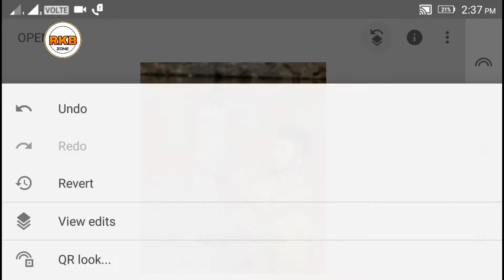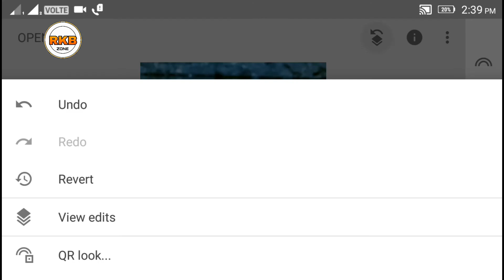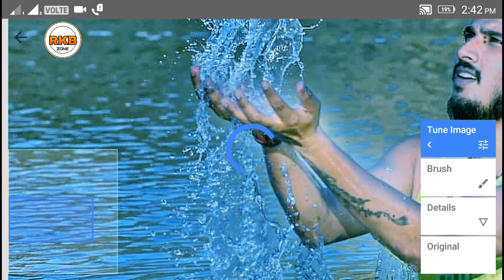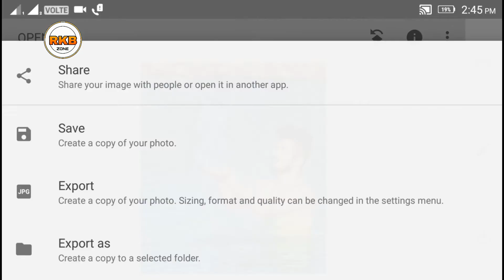WATER COLOUR CHANGE + PHOTO RETOUCHING IN SNAPSEED || COLOUR EFFECT EDITING IN SNAPSEED || RKB ZONE.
* HI GUYS.

* VIDEO = WATER COLOUR CHANGE + PHOTO RETOUCHING IN SNAPSEED || COLOUR EFFECT EDITING IN SNAPSEED.

(2) - HOW TO TAKE HAT TRICK WICKET IN WCC 2 2018 UPDATE || WCC 2 WICKET TAKING TRICK 2018 =

* APPS LINK 👇.

RKB ZONE
RKBZONE.